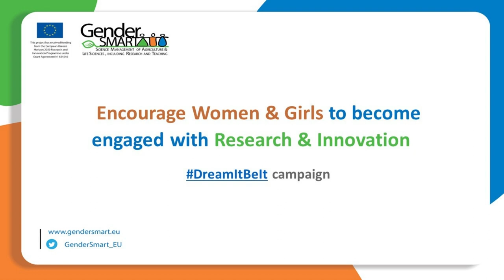DreamItBeIt campaign - Interview with Kakia Petinou (CUT)